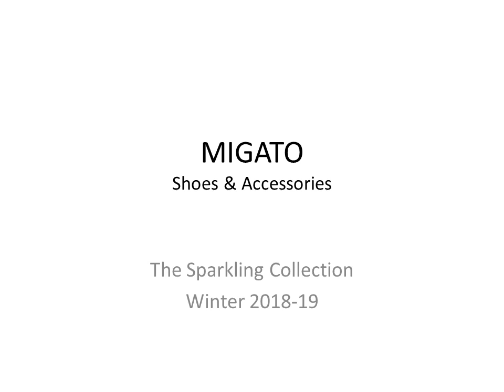MIGATO: LOOKBOOK ΧΕΙΜΩΝΑΣ 2018-19 / ΤΗΕ SPARKLING COLLECTION